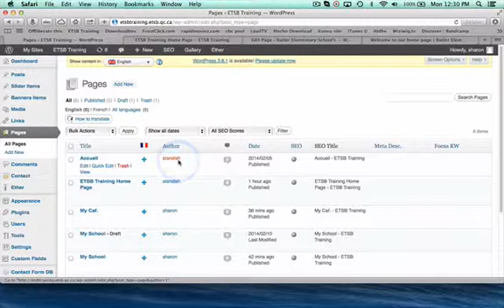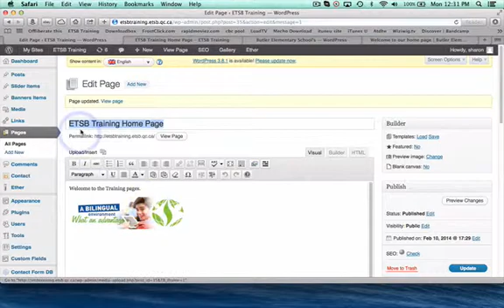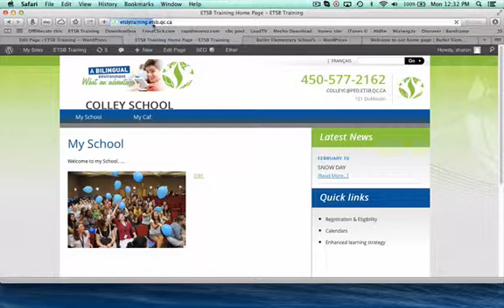Editing the Main Page Wordpress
Edit Homepage on Wordpress